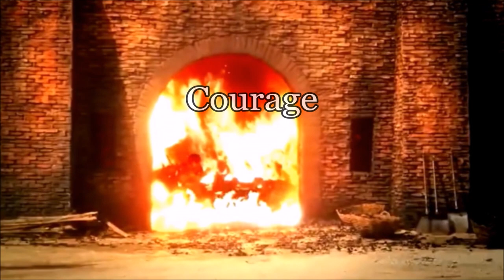A Movie Called Courage by Brother Ron Spencer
This is a Special movie about Courage that was inspired by our dear and precious Brother Ron Spencer with clips spoken by his sermon called Courage that he spoke about four years ago at Brother Byskal's church Cloverdale Bible Way. We would also like to share with you that just prior to Brother Ron Speaking this powerful message, he was diagnosed with stage four cancer yet showed great courage and character to not even share it in his message that evening!

To view this whole powerful sermon that God has used mightily to encourage his people please visit this

We also pray that this movie will inspire, encourage, and help to set your faith on fire in Christ Jesus and realize that your not fighting your battles alone!
All music and video clips were used by permission of owner and Youtube and this movie is for encouragement and learning purposes only. Thank you and may God Bless You!
 CREDITS
God’s and Generals battle of the bull run
King David 1985 David and Goliath
Samson kills 1000
Ten commandments parting of the red sea
Waymaker Third exodus
Jesus Rescues me ELT
We will see miracles ELT
Epic cinematic background music